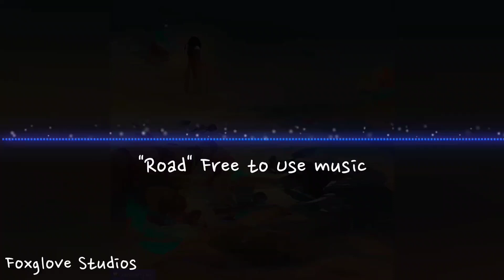"Road" Free to Use Non Copyright Music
Made by Foxglove Studios
Free to use Non Copyright Music